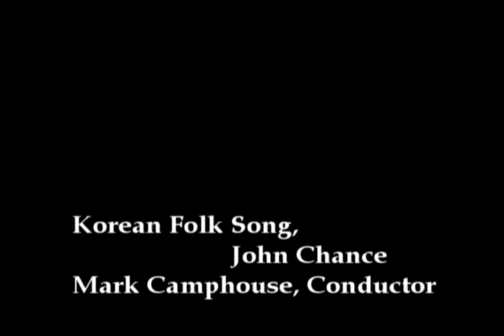Variations on a Korean Folk Song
DIFFERENT UNIFORMS = HONOR BAND
FOUR STATES HONOR BAND (Texas, Arkansas, Louisiana and Oklahoma)
Conductor Mark Camphouse